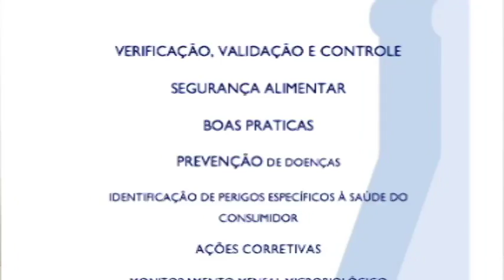ACQUALAB alerta1 25/09/16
ACQUALABOs programas Feminíssima Moda, Feminíssima Beleza & Saúde e Feminíssima Casa & Lazer são apresentados por Carmen Achutti e trazem as lojas imperdíveis de Porto Alegre, além de dicas exclusivas. Clique para ver mais: